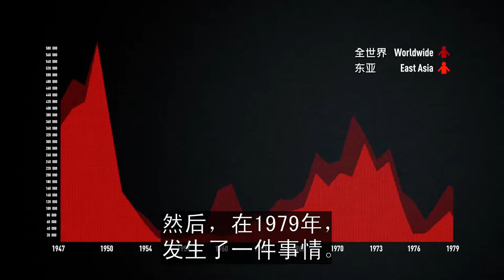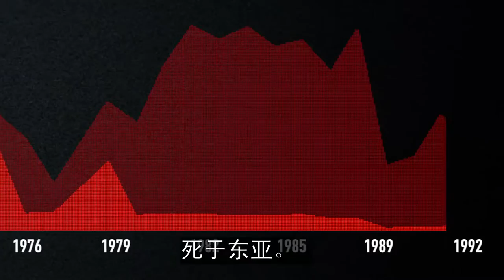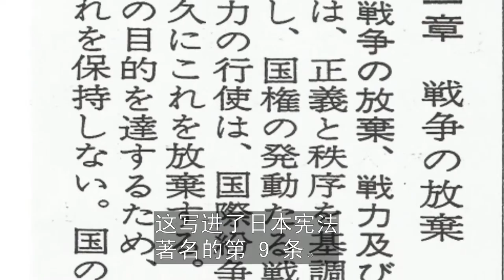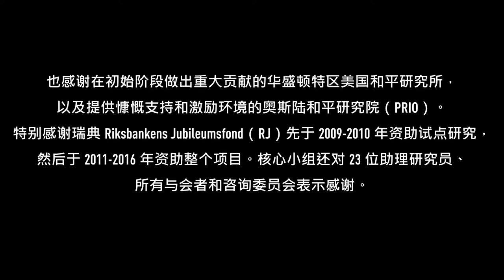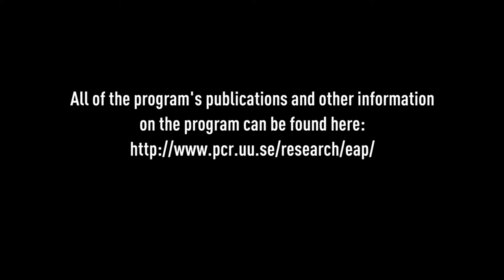How East Asia got out of war (in Chinese)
The Swedish TV journalists Thomas Heldmark and Rolf Wrangnert have produced a film for Uppsala University about the East Asian Peace. It seeks to explain how a whole region with more than 30 per cent of mankind, could make a transition from widespread warfare to what some call a "surprising peace". The film features conflicting views as to how deep or sustainable the regional peace has become.

Copyright Department of Peace and Conflict Research, Uppsala University.